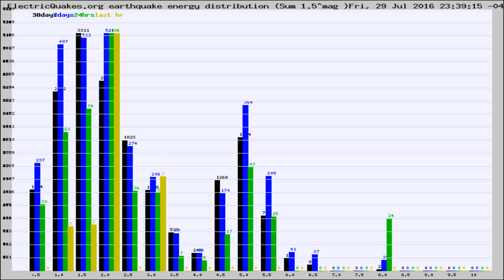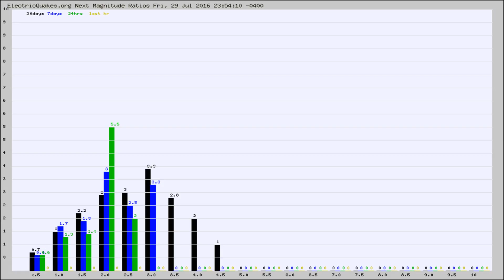Todays_Hourly_World_Earthquake_Statistics_from_ElectricQuakes.org_07-30-16+00:02:01